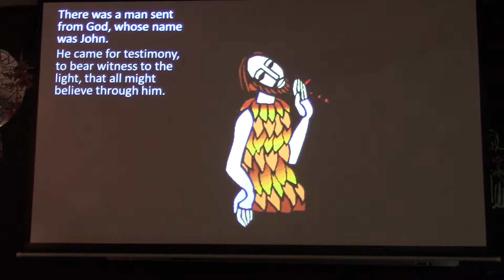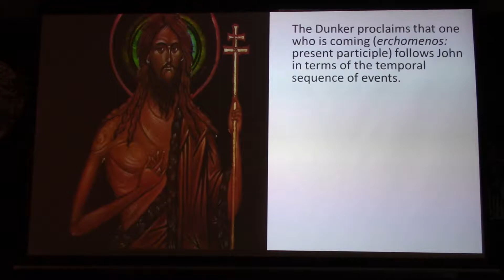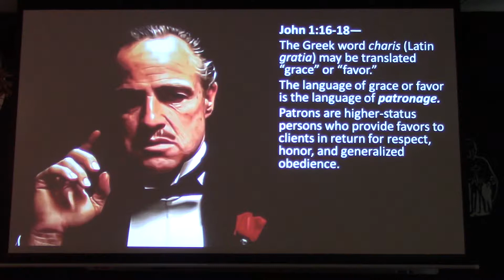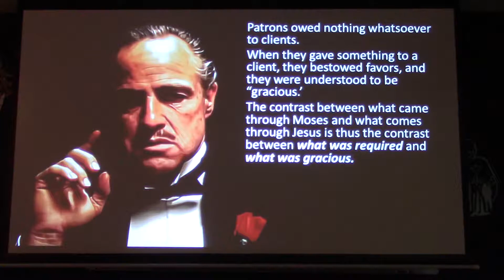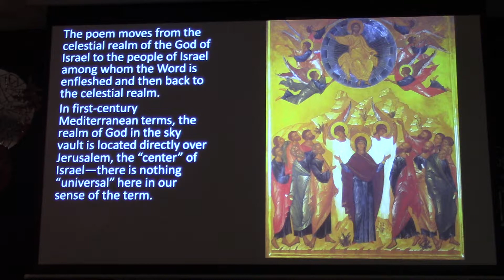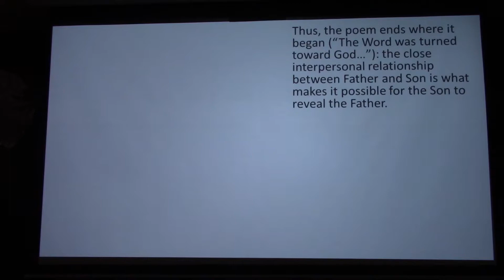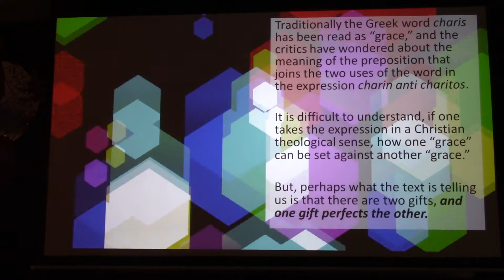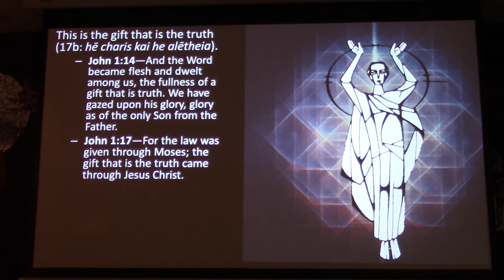HYMN OF THE LOGOS III, part two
For many commentators, John 1:1-18 is a poem. It sets the cognitive and emotional tone for the interpersonal dimensions of the story that follows. How is it an especially honorable way to begin the story of Jesus? The Greek term for "Word" is logos. However, it does not mean what most schooled people mean by the term word!